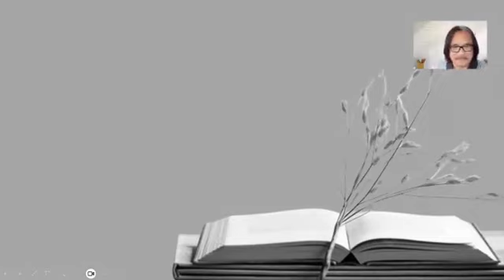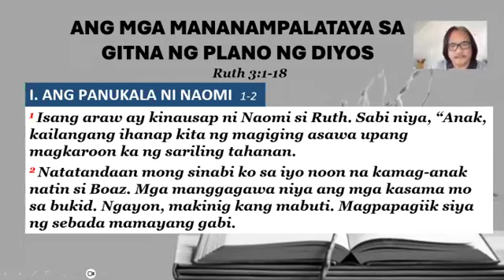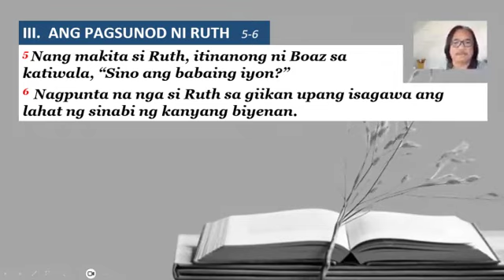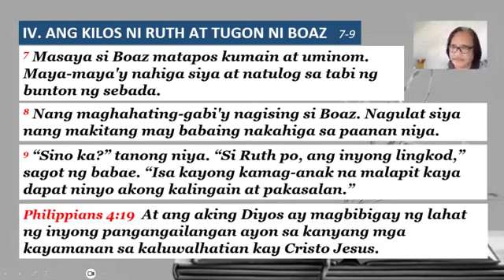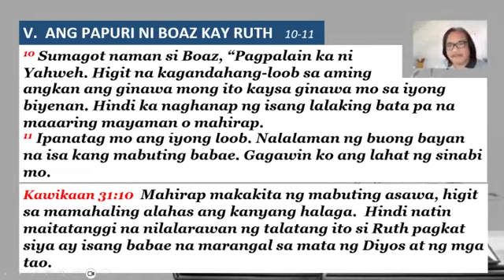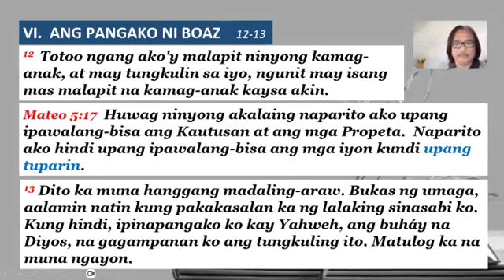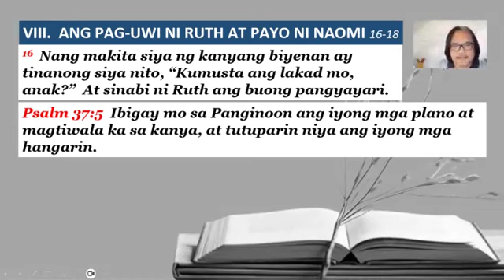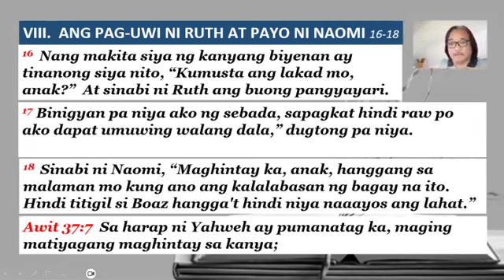ANG MGA MANANAMPALATAYA SA GITNA NG PLANO NG DIYOS